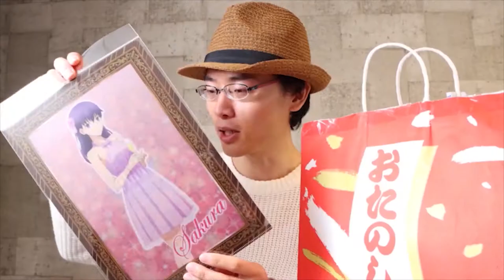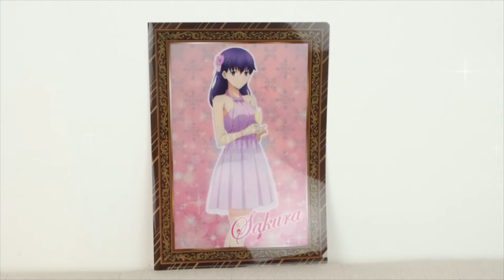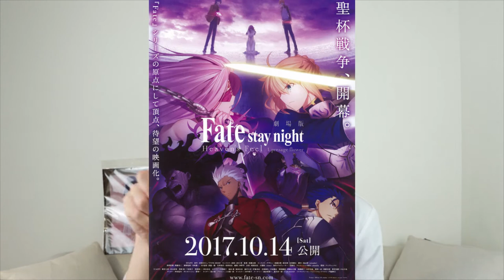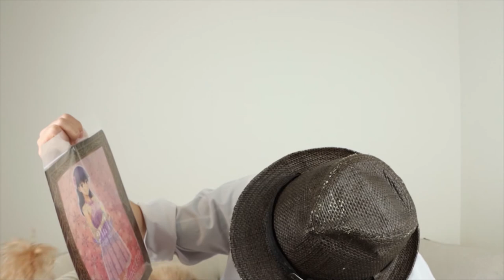【企画：福袋に出たアニメ見た】劇場版「Fate/stay night [Heaven's Feel]」 I. presage flower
※レビューには個人的な見方や主観が入っておりますので、ご了承くださいませ。

この動画は、以前出した福袋開封動画「【福袋開封】アニメイト福袋2020開封動画」で出てきたアニメグッズ、劇場版「Fate/stay night [Heaven's Feel] I. presage flower」を見たレビュー動画となります。